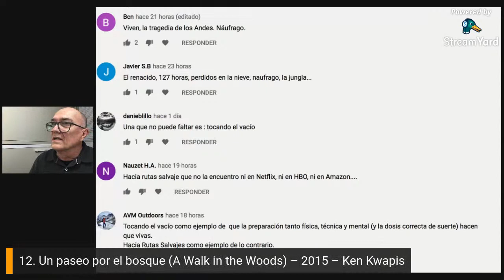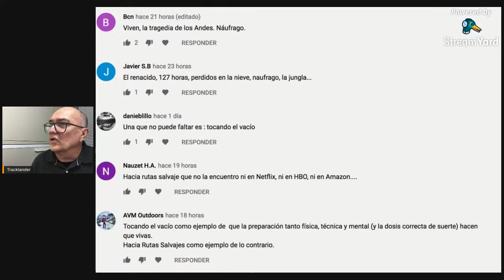12 películas de supervivencia y bushcraft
Una docena de películas que de tratan del tema de supervivencia y bushcraft que no pueden faltar en tu filmoteca:
1. Las aventuras de Jeremiah Johnson – 1972 – Sydney Pollack
2.  Dersu Uzala (El cazador) - 1975 - Akira Kurosawa
3.  Acorralado (First Blood) – 1982 - Ted Kotcheff
4. Náufrago (Cast Away) – 2000 - Robert Zemeckis
5. La Presa (The Hunted) – 2003 – William Friedkin
6. Hacia rutas salvajes (Into the Wild) – 2007 – Sean Penn
7. 127 horas (127 Hours) – 2010 – Danny Boyle
8. Cuando todo está perdido (All is lost) - 2013 - J. C. Chandor
9. Caza bajo el sol – La Persecución - (Beyond the Reach) -2014 – Jean-Baptiste Leonetti
10. Everest - 2015 – Baltasar Kormákur
11. El renacido (The Revenant) – 2015 - Alejandro González Iñárritu
12. Un paseo por el bosque (A Walk in the Woods) – 2015 – Ken Kwapis

Vuestras propuestas:
Robinson Crusoe - 1954 - Luis Buñuel
El vuelo del Fénix (The Flight of the Phoenix) - 1965 - Robert Aldrich
El hombre de una tierra salvaje (Man in the Wilderness) - 1971 - Richard C Sarafian
Defensa (Deliverance) - 1972 - John Boorman
¡Viven! (Alive) - 1993 - Frank Marshall
Robinson Crusoe - 1994 - Rod Hardy & George Miller
El desafio (The Edge) - 1997 - Lee Tamahori
Tras la línea enemiga (Behind Enemy Lines) - 2001 - John Moore
Tocando el vacío (Touching the Void) - 2003 - Kevin Macdonald
Resistencia (Defiance) - 2008 - Edward Zwick
Tasmania (Van Diemen's Land) - 2009 - Ellery Ryan
Gravity (2013) - Alfonso Cuarón
Marte (The Martian) - 2015 - Ridley Scott
The Nightingale - 2018 - Jennifer Kent